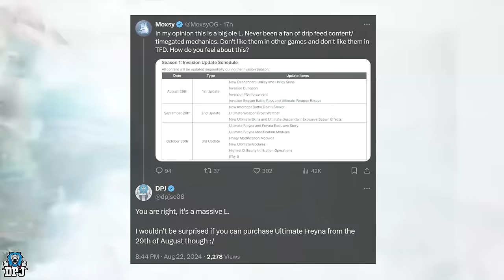Season One MASSIVE L Already? - Community Split Over Drip Feeding Content - The First Descendant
In this First Descendant video we talk about Season One and the practce Nexon of took by drip feeding us content over the Invasion first season for this game. It has many players upset, while some think its a good thing?!